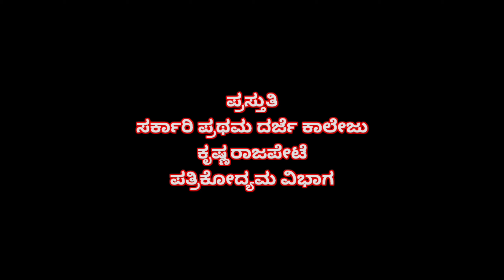ಕಥಾಧ್ವನಿ ಸಂಚಿಕೆ 1 - ಪರಿಸರದ ಕತೆ | KATHADHWANI Episode 1 - PARISARADA KATHE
'ಕಥಾಧ್ವನಿ' ಇದು ಕನ್ನಡದ ಸಣ್ಣ ಕಥೆಗಳ ಆಡಿಯೋ ಸರಣಿ. ಕೃಷ್ಣರಾಜಪೇಟೆಯ ಸರ್ಕಾರಿ ಪ್ರಥಮ ದರ್ಜೆ ಕಾಲೇಜಿನ ಪತ್ರಿಕೋದ್ಯಮ ವಿಭಾಗದ ಹೊಸ ಪ್ರಯತ್ನ. ಕನ್ನಡದ ಖ್ಯಾತ ಲೇಖಕರ ಆಯ್ದ ಸಣ್ಣ ಕಥೆಗಳನ್ನು ಆಡಿಯೋ ಸಂಚಿಕೆಗಳ ರೂಪದಲ್ಲಿ ತರುವ ಮೂಲಕ ಪತ್ರಿಕೋದ್ಯಮವನ್ನು ವೃತ್ತಿಯಾಗಿ ಸ್ವೀಕರಿಸ ಬಯಸುವ ವಿದ್ಯಾರ್ಥಿಗಳನ್ನು ಸಂಕಲನ (Editing) ದಲ್ಲಿ ಪಳಗಿಸುವ ಉದ್ದೇಶದ ಜೊತೆಗೆ, ಕಲಿಯುವ ಮನಸುಗಳನ್ನು ಸಾಹಿತ್ಯದೆಡೆಗೆ ಸೆಳೆಯುವ, ಭಾಷೆಯ ಮೇಲಿನ ಹಿಡಿತವನ್ನು ಗಟ್ಟಿಗೊಳಿಸುವ , ಪತ್ರಿಕೋದ್ಯಮ ಕ್ಷೇತ್ರ ಒಡ್ಡುವ ಸವಾಲುಗಳಿಗೆ ತಯಾರುಮಾಡುವ ಆಶಯದೊಂದಿಗೆ ಈ ಚಾನಲ್ ಅನ್ನು ಪ್ರಾರಂಭಿಸಲಾಗಿದೆ.

ನಿಮ್ಮ ಪ್ರತಿ ಸಲಹೆ ಸೂಚನೆಗಳನ್ನು ತೆರೆದ ಮನಸ್ಸಿನಿಂದ ಸ್ವೀಕರಿಸಿ, ಗಂಭೀರವಾಗಿ ಪರಿಗಣಿಸಿ ನಮ್ಮ ಮುಂದಿನ ಕಾರ್ಯಯೋಜನೆಗಳಿಗೆ ಸಕಾರಾತ್ಮಕವಾಗಿ ಅಳವಡಿಸಿಕೊಳ್ಳಲಾಗುವುದು. ಇದು ಡಿಜಿಟಲ್ ಜಗತ್ತಿನಲ್ಲಿ ನಮ್ಮ ಪ್ರಥಮ ಹೆಜ್ಜೆ.

ಕಥಾಧ್ವನಿ ಸಣ್ಣಕಥೆಗಳ ಸರಣಿಯಾಗಿದ್ದು ಮುಂಬರುವ ಸಂಚಿಕೆಗಳ ನೋಟಿಫಿಕೇಶನ್ ಗಳಿಗಾಗಿ ಈ ಚಾನಲ್ ಗೆ ಸಬ್ ಸ್ಕ್ರೈಬ್  ಆಗಿ...